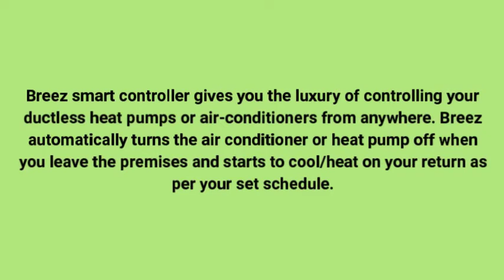Breez Smart controller.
Breez Smart controller. We offer a wide variety of accessories for mini split systems. Buy Breez Smart controller for ACs and Heat Pumps. Price: $189.99 ex. tax.